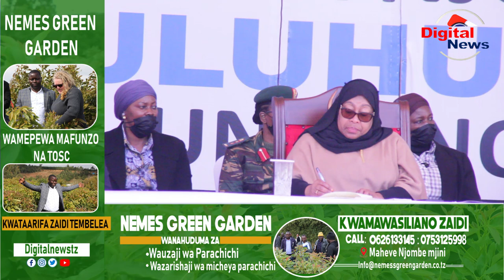Zao la Parachichi Kusimamiwa na Serikali/ Huku Wakulima wa Chai kupata Neema/Bashe Aeleza Kila Kitu/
Waziri wa Kilimo Hussein Bashe amesema kuwa Serikali itaweka Utaratibu mpya Juu ya Kusimamia Zao la Parachichi/